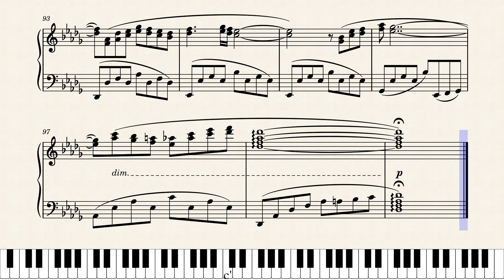Sweet bitter chocolate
Love tastes like sweet and bitter chocolate.